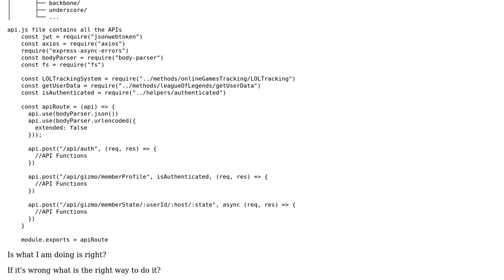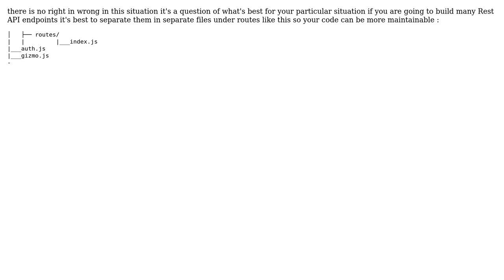Code Review: NodeJS APIs folder structure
With thanks & praise to God, and with thanks to the many people who have made this project possible! | Content (except music & images) licensed under CC BY-SA | Music | Images & others | With thanks to user mohamed adel user Chamsddine Bouzaine and the Stack Exchange Network Trademarks are property of their respective owners. You are responsible for your own actions.